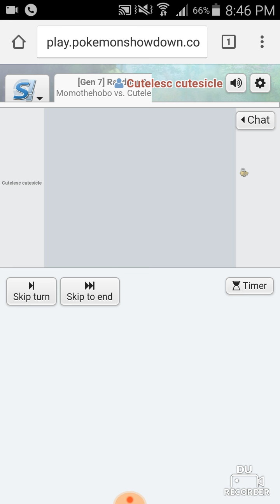Pokemon showdown Cutelesc VS Momo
Hello everyone I hope you like today's video if you do please like share and subscribe, please show some love to my friend Momo for joining me today by following him on his social media until next time bye ^-^.

Here's a link to the app i use for recording